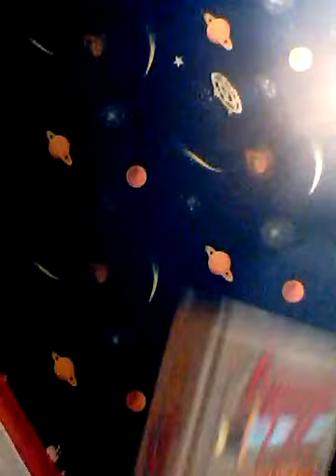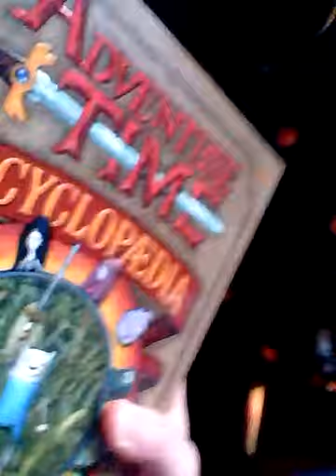Glorc the aline part3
Glorc has found   Donald trump on his space ship!